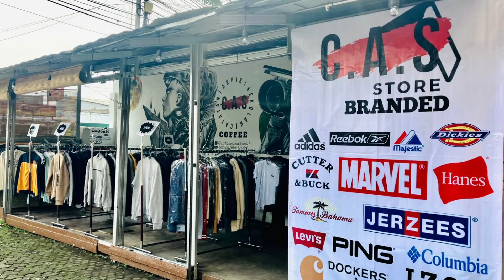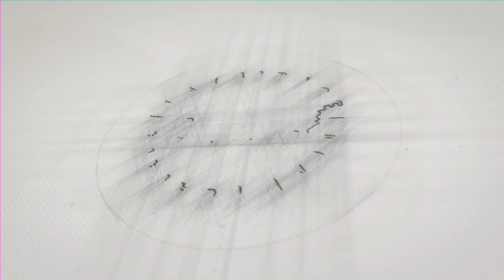KISAH SEKOLAH : KHAEND16 VS BHAZACK424 || OTAY | 2008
sebuah kisahsekolah dari Alumni BHAZACK424 tahun 2008  basis BOGOR

yang mau order original merchandise CAS  DM ke IG kita ya. atau wa ke 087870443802

jangan lupa juga follow ig nya cas..
follow ig nya sotak Host cas..